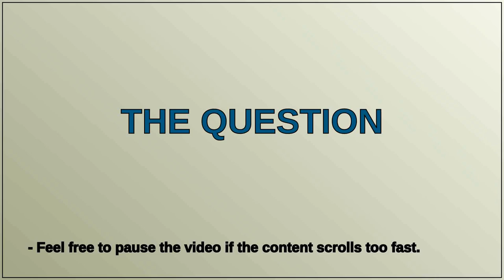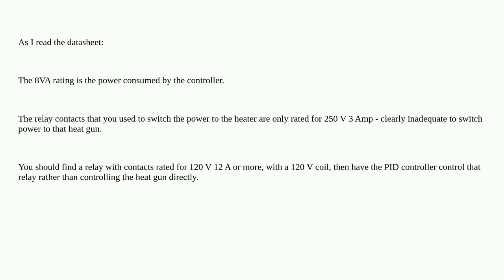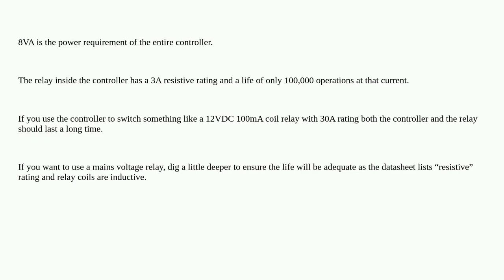Electronics: PID Relay Controller Power Rating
PID Relay Controller Power Rating

A special thanks goes out to the community

  relay ac power